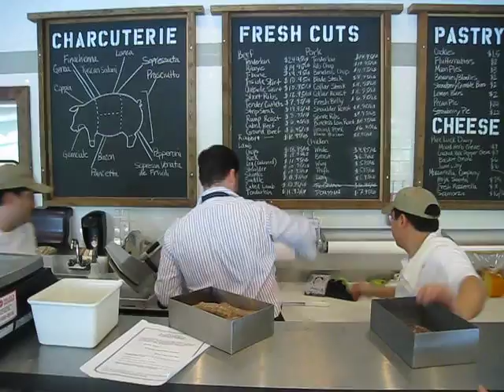Revival Market - Houston, Texas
A first look at the Revival Market on Heights Boulevard in Houston, Texas.